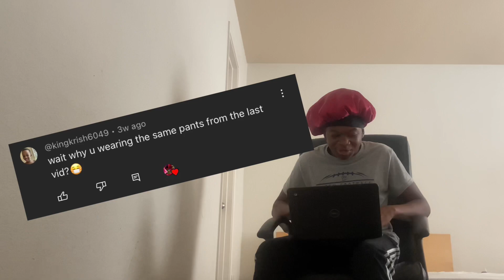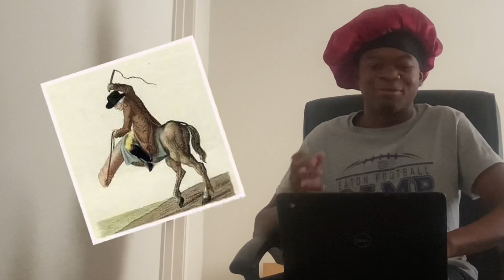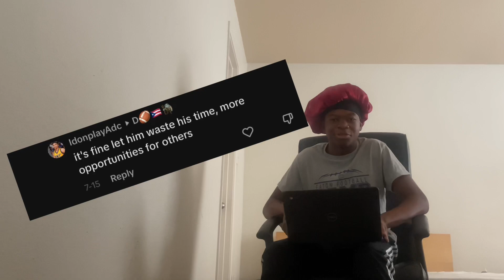Cell Reads His Hate Comments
Hope y’all enjoy the first video of cell week and I hope y’all enjoy the upcoming ones